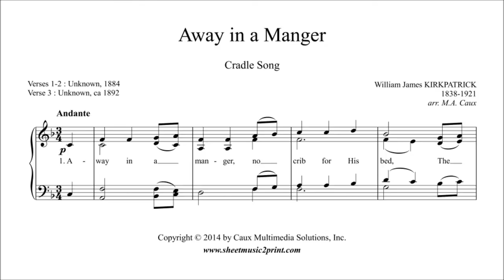Kirkpatrick : Away in a Manger - Piano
William James KIRKPATRICK (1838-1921) : Away in a Manger
Christmas carol
Pdf sheet music for piano by Sheetmusic2print.com